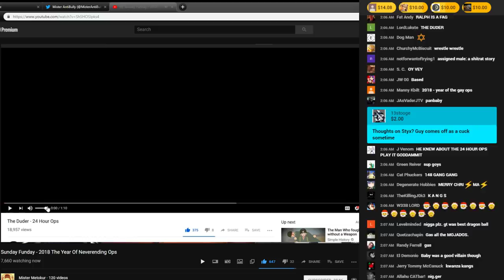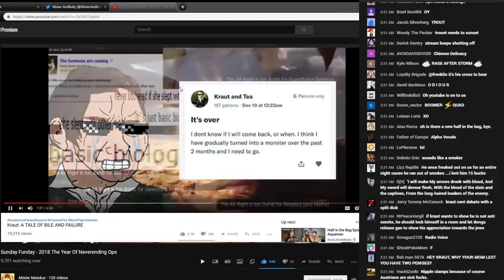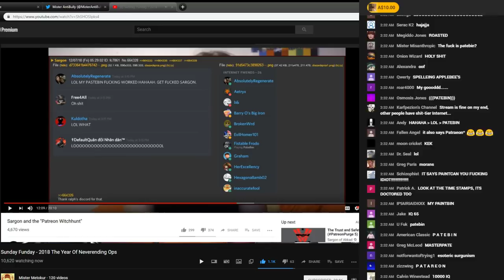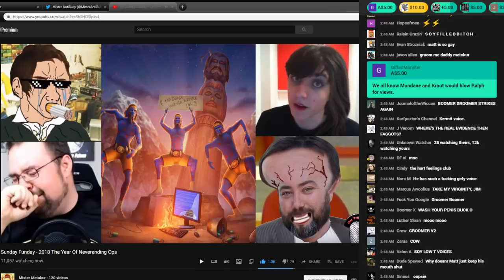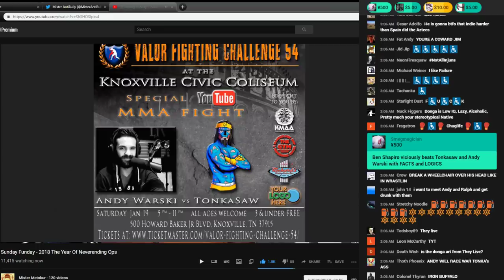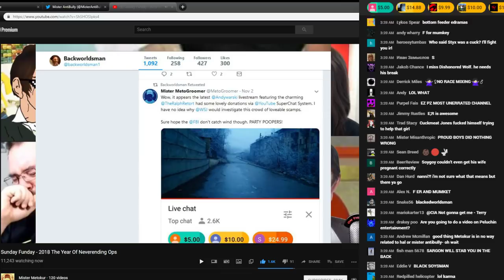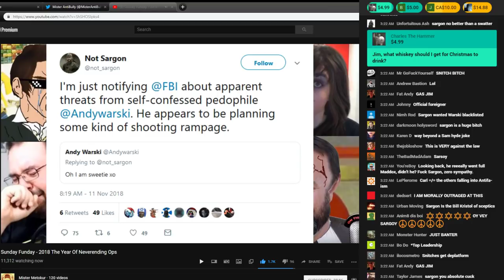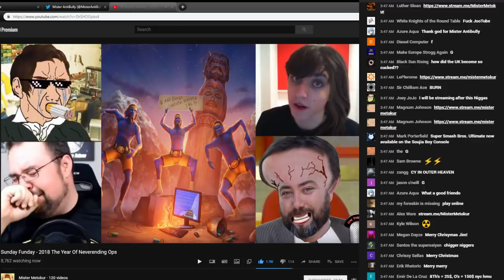Jim's Sunday Funday - 2018 The Year Of Neverending Ops (Chat & Timestamps)